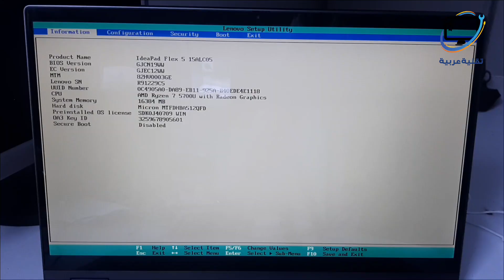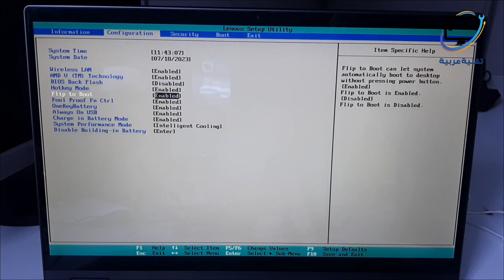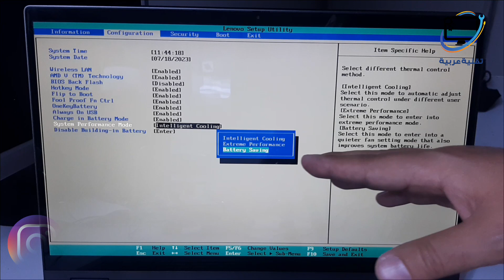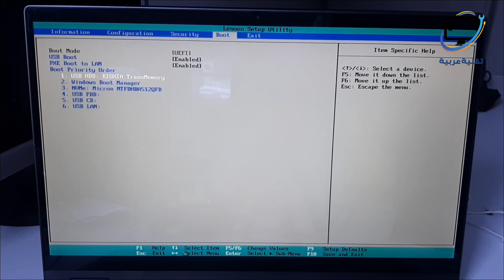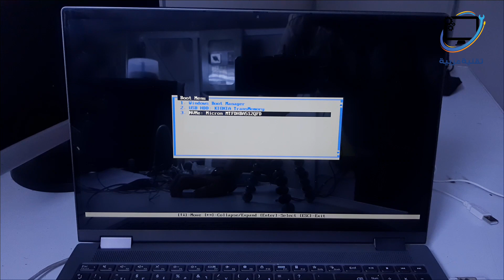تعديل إعدادات البيوس و الإقلاع في لابتوب Lenovo IdeaPad Flex 5 15ALC05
تعديل خيارات الإقلاع و البيوس في لابتوب Lenovo IdeaPad Flex 5 15ALC05
تعديل خيارات اقلاع لاب توب لينوفو ايديا باد فليكس 5
تعديل إعدادات بيوس لابتوب لينوفو ايديا باد فليكس 5 15ALC05
الإقلاع من الفلاش ميموري في لابتوب Lenovo IdeaPad Flex 5

Lenovo IdeaPad Flex 5 15ALC05 laptop boot menu key
boot key for Lenovo IdeaPad Flex 5 15ALC05